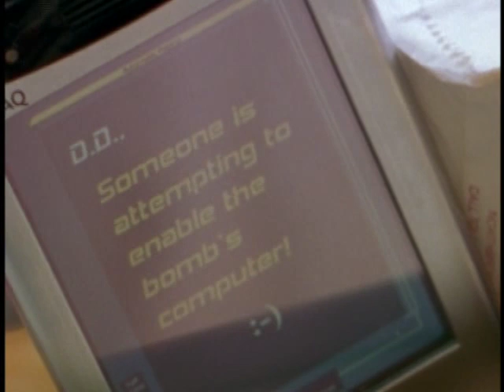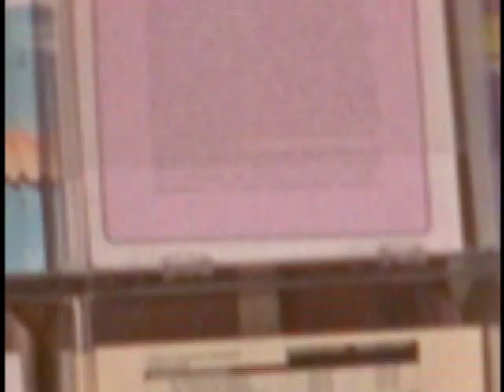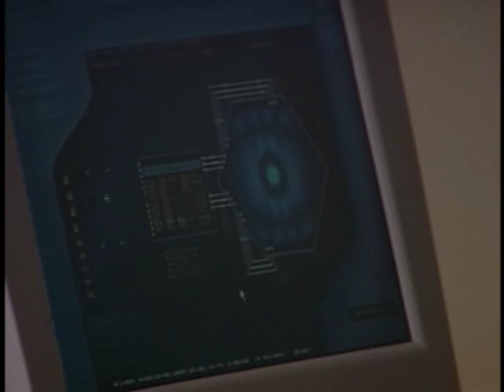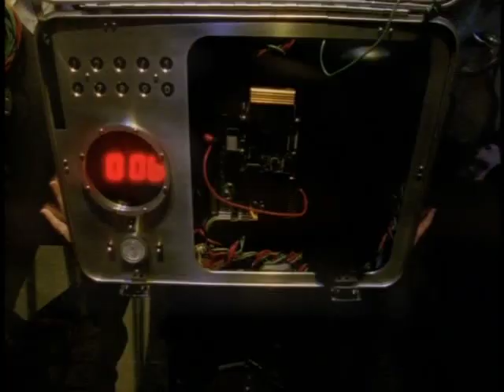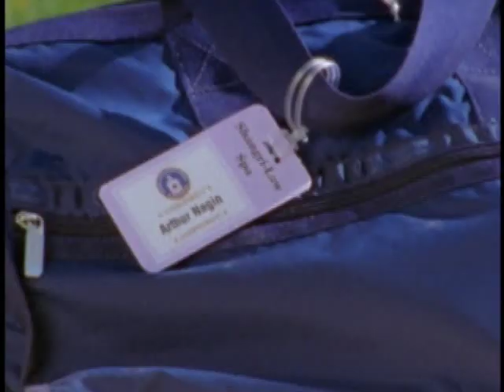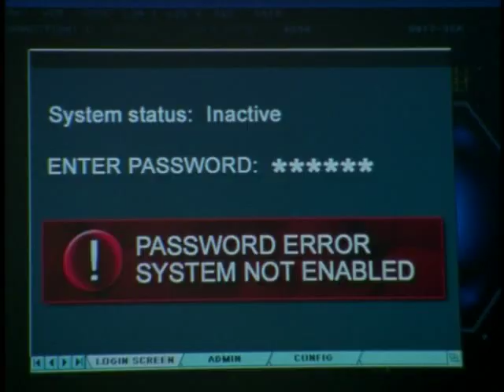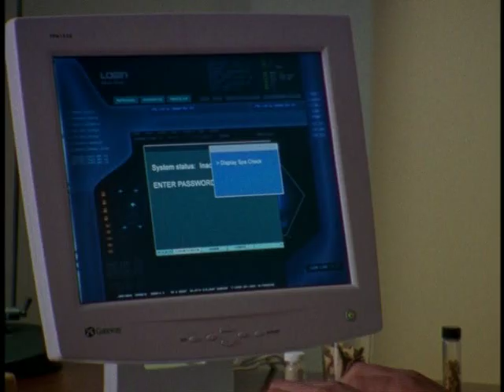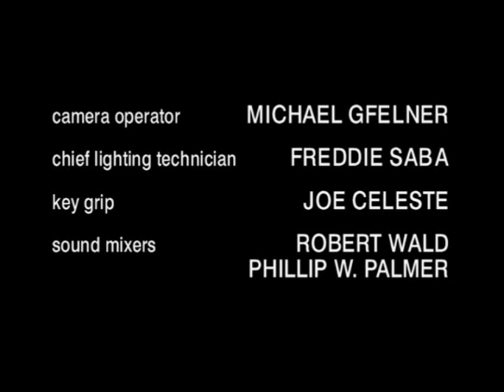She Spies - Season 1 Episode 18 - Damsels in De-Stress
While visiting a destress clinic, the Spies are stalked by a bomber who needs a vital piece of evidence they have to set off his or her bombs. While the women hunt for the assassin, kidnappers Wiggles the Worm, hold Jack in a hospital and brainwash him.

Starring: Natasha Henstridge as Cassie McBain, Kristen Miller as Deedra "D.D." Cummings, Natashia Williams as Shane Phillips and Carlos Jacott as Jack Wilde

Guest Starring: Harry Dillon as Deepak Shoenstein, Tony Denison as Arthur Nagin, Musetta Vander as Dr. Weiland and Christina Cox as Margo